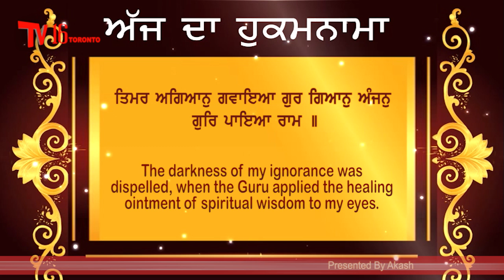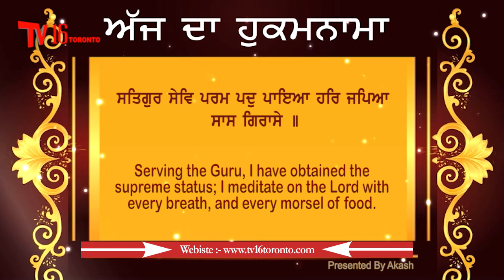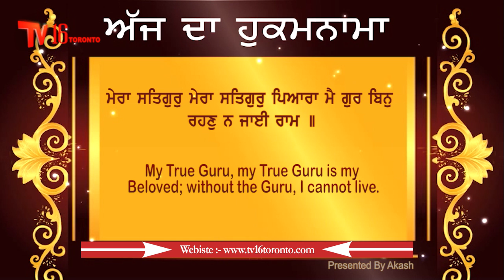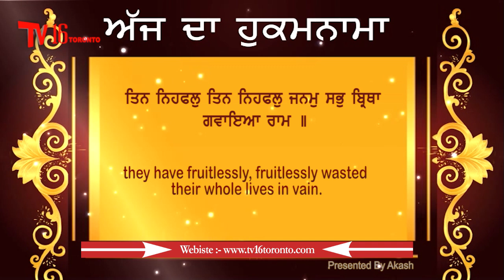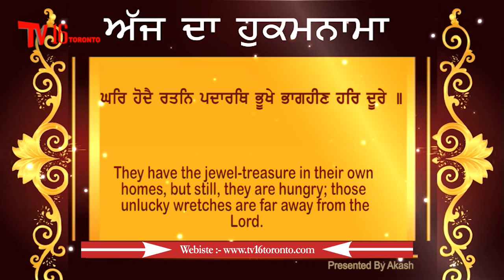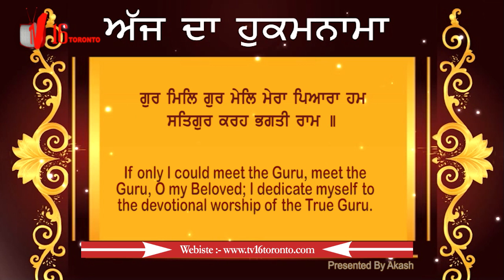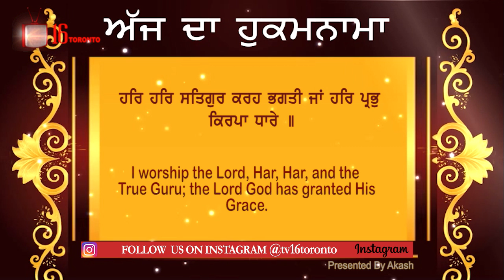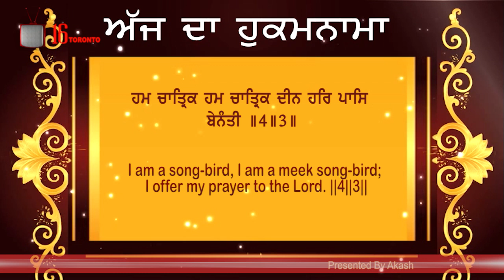Aj Da Hukmnama 25 October 2018 Tv16 Toronto